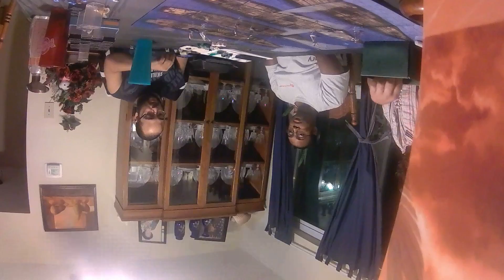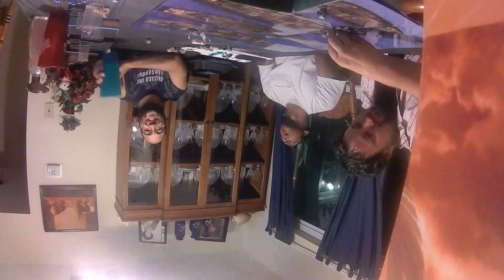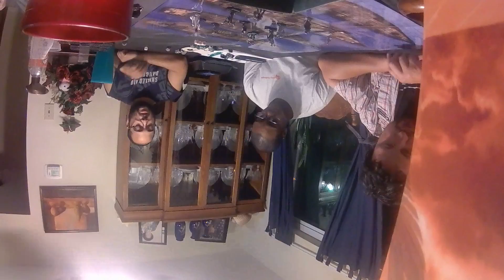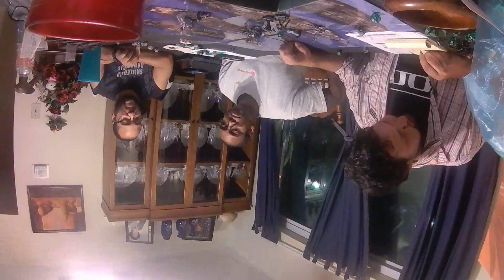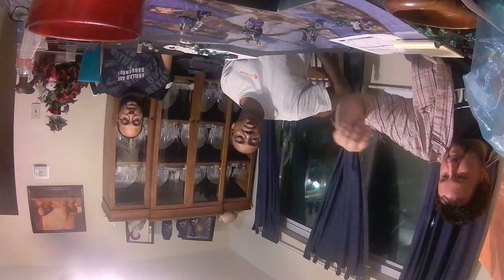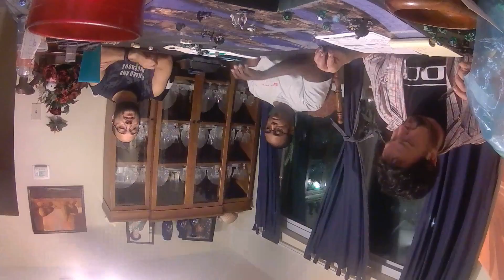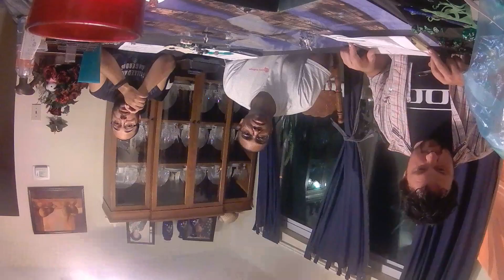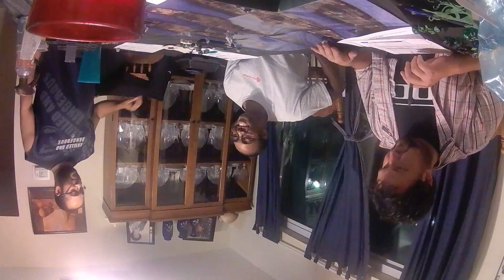D&D with guns!  This is my Saturday Amazing Adventures session. Dungeons & Dragons